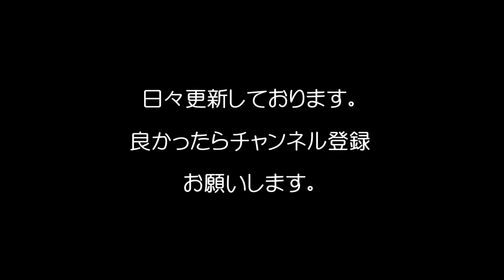「未婚」と知って驚く40歳以上の女性芸能人ランキング/40 years or older Woman celebrity ranking to be surprised to know single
★「男性版」はこちらです。